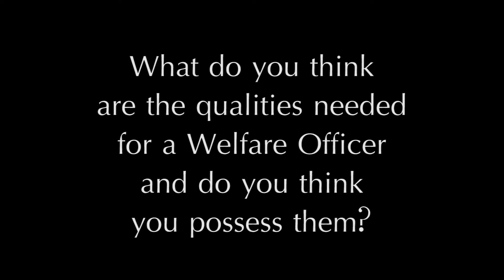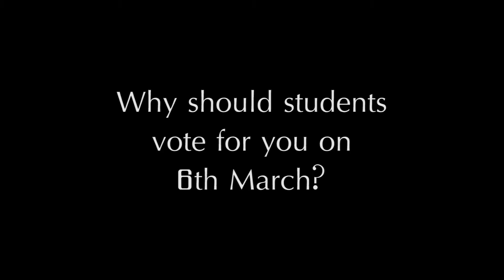Interview with Alan O'Dowd - Welfare Candidate 2014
We interview Phelim Kelly, candidate for Welfare Officer/VP in 2014 Students' Union elections.